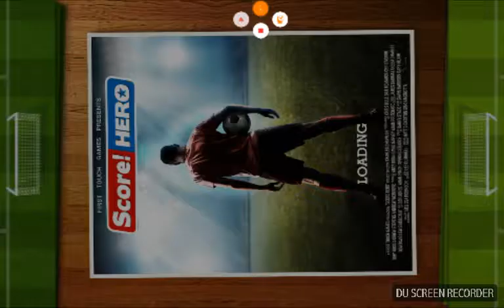Guns of boom #2 gameplay